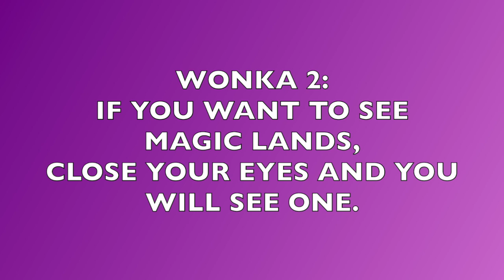In This Room